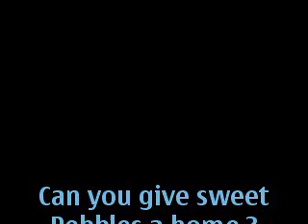Pebbles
dog needs home